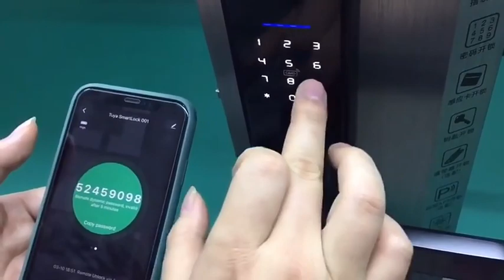Khóa cửa điện tử vân tay thông minh tích hợp GJ7366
Khóa cửa điện tử vân tay thông minh tích hợp GJ7366 là dòng sản phẩm khóa thông minh tích hợp điều khiển trên app điện thoại tích hợp nhiều chức năng sử dụng công nghệ hiện đại được dùng ngày càng phổ biến và được ưa chuộng nhất hiện nay, rất tiện dụng cho người dùng có thể thay đổi, xóa hay tạo thêm mật mã trên tay khóa. Với tính thẩm mỹ cao cùng với tính năng ưu việt, khóa cửa GJ7366 giúp đem lại thẩm mỹ cùng với sự an toàn tuyệt đối với ngôi nhà của bạn. Khóa được chế tác từ hợp kim nhôm cao cấp và kính cường lực có độ bền cao.